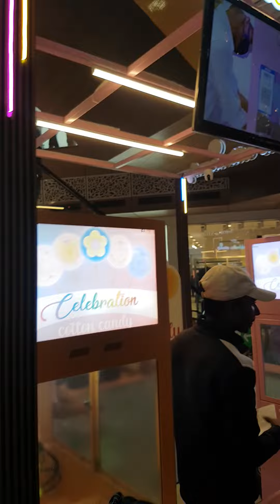Huge cotton candy | Robotic cotton Candy machine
cotton candy at Gaur City Mall Noida childrens attraction.